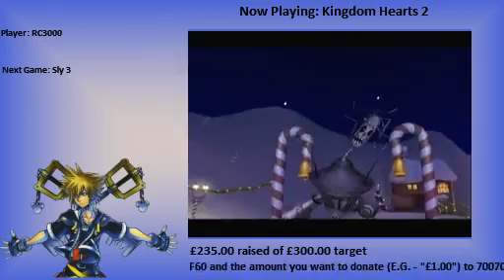Day 4 - Kingdom Hearts 2 Part 8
This was streamed by RC3000.